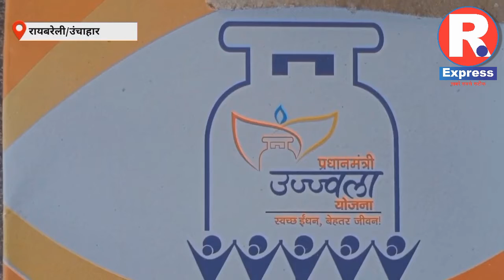रायबरेली- लाभार्थियों को वितरण किया गया फ्री गैस कनेक्शन